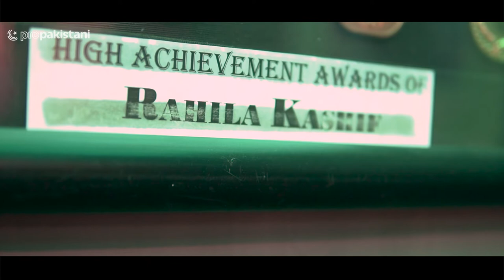Raheela Kashif - The Table Tennis Legend of Pakistan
Raheela Kashif Satti (Previously known as Raheela Anjum Satti), started playing at the age of 13 from Rawalpindi division. She has played table tennis at a national and international level for over 28 years. Watch as she shares her story of how the journey of playing table tennis started for her, and how she achieved international success.

Raheela went to the Barcelona Summer Olympics (1992) in Spain to represent Pakistan. She won the bronze medal for Pakistan at 8th SAF games, Nepal (1999) in women’s single, and silver medal in women’s double. She is a gold and silver medalist in Asian Games, National Games, Pakistan Master Cup and many other tournaments.

Raheela is a 3 Times National Champion, Silver Medalist in SAF Games 2004, Bronze in SAF Games Sri Lanka, Silver Medalist in SAF Games 2016, 4 Gold Medals in National Championship 2000, and 3 Gold Medals in National Championship 2016.

She now teaches and coaches table tennis at her home.